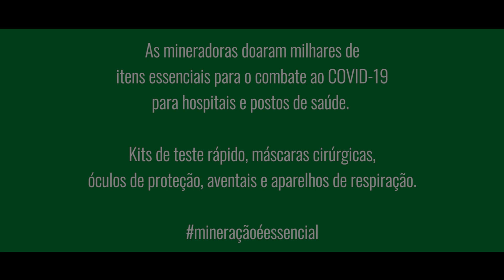A Mineração Está com Você!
O Instituto Brasileiro de Mineração (IBRAM) produziu e está divulgando um novo vídeo institucional sobre o setor mineral brasileiro.

Trata-se de uma ação para mostrar aos brasileiros que a indústria da mineração segue cumprindo seu papel de produzir minérios essenciais para a sociedade, mesmo neste momento sensível causado pela propagação do novo coronavírus (Covid-19).

Os minérios, explica o IBRAM no vídeo, são insumos para todas as indústrias, inclusive a agroindústria, o setor de medicamentos, a construção, a comunicação digital, o setor químico, para a geração de energia, para a fabricação de equipamentos médicos, como os respiradores tão úteis no tratamento dos acometidos pelo novo coronavírus (Covid-19), e para muitos outros segmentos produtivos.

O vídeo busca sensibilizar a população para reconhecer no setor um parceiro com o qual ela pode sempre contar. Ao final, é exibida uma mensagem de texto sobre as doações de equipamentos pelas mineradoras para a luta contra o Covid-19.